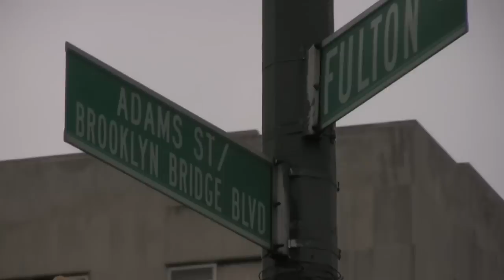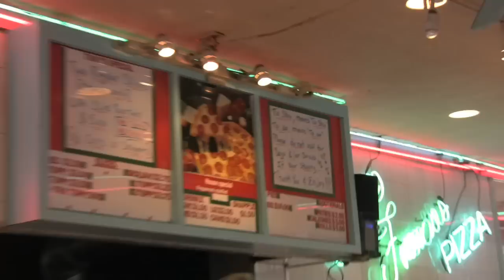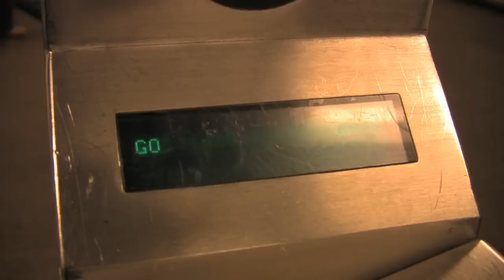A Fare Slice (I.C. NYC Episode 3)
In 1980, New Yorker Eric Bram noticed that for twenty years the price of a subway token had tended to match the price of a slice of pizza. Thirty years later, his hypothesis still holds true. The question we wanted answered is WHY. Are the MTA and the various supposedly independent pizza shops involved in collusion - or who's taking their pricing cues from who? And what about the dollar pizza spots that have been popping up all over Manhattan recently -- could these be predicting a lower cost transit authority appearing in our future?

Directed by Casimir Nozkowski
Edited by Corinne Marro
Original Music by Bless 1
Producers: Robin Oye, Jesse Wilson, Cornelius van Gorkom